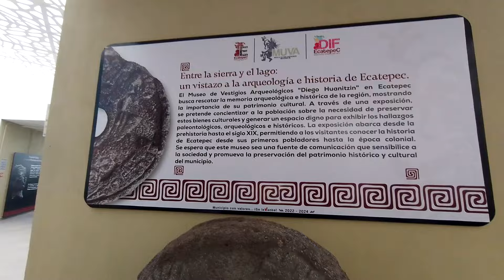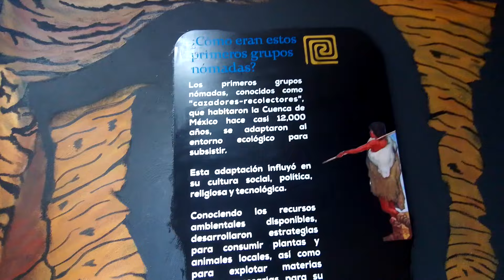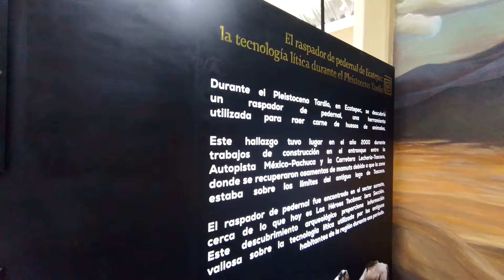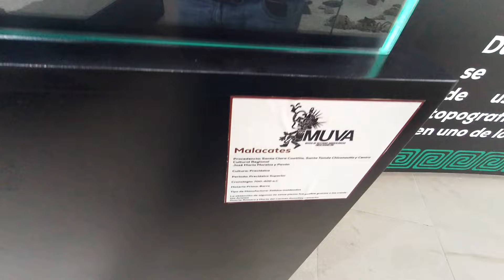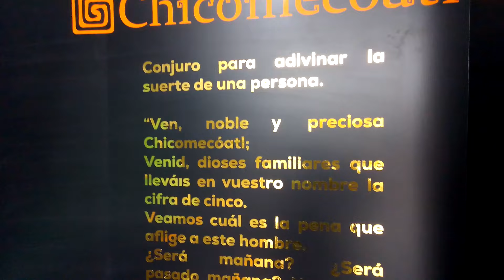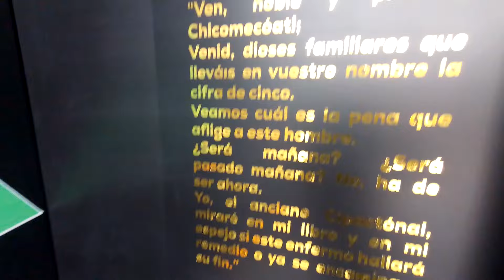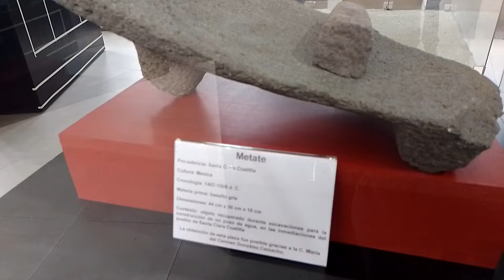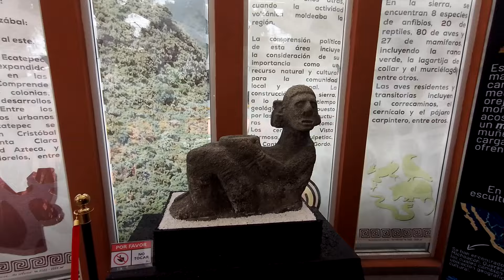🌟Visita el Museo Ehecatl Ecatepec 🏛️ un viaje al pasado @Mexeople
🎉 ¡Hola, comunidad increíble! 🎥 Amantes de la cultura de México y sus tradiciones 🌟
Gracias por sintonizar nuestro canal y ser parte de esta aventura. 🌟 Si disfrutas de nuestro contenido, considera apoyarnos para que podamos seguir compartiendo videos emocionantes de México , sus danzas , su gente 🙌

💡 ¿Cómo puedes ayudar?
🙏 Donaciones: Si deseas apoyarnos directamente, puedes hacer una donación a través de PayPal. Cada centavo cuenta y nos ayuda a mejorar la calidad de nuestro contenido. 💚 ¡Haz tu donación aquí!

Haz clic en el botón de suscripción y activa las notificaciones.
Comparte: Si te gusta un video, compártelo con tus amigos y familiares. Cuantas más personas nos conozcan, mejor.
Comenta y da like: Tus comentarios y likes nos motivan a seguir adelante. Cuéntanos qué te gustaría ver en futuros videos.
¡Gracias por ser parte de esta comunidad! 🚀 Juntos, creamos algo especial. 🎊
🌟¡Bienvenidos ! 🌟🎵🎭😈🎼 Prepárate para una experiencia única mientras exploramos la maravillosa diversidad de México 🇲🇽 a través de AVENTURA'S MEXEOPLE, México y su gente, sus tradiciones, su cultura :
🇲🇽 México, una tierra de maravillas, donde la antigua historia se entrelaza con la modernidad de una manera única. Desde las misteriosas ruinas de civilizaciones ancestrales como los mayas y aztecas hasta la bulliciosa energía de ciudades como Ciudad de México 🌆, este país ofrece una diversidad que sorprende en cada rincón.

Sus paisajes varían desde playas de arena blanca y aguas turquesas en Cancún 🏖️ hasta montañas majestuosas 🏔️ y cañones profundos en la Sierra Madre. En el corazón de México 🌮, los vibrantes colores y sabores de la cocina mexicana 🌮🌶️🥑 te transportan a un viaje culinario inolvidable.

Las festividades mexicanas, como el Día de los Muertos 💀, son una celebración de la vida y la muerte, llenas de calaveras de azúcar 🍬 y ofrendas coloridas 🌼. Y la gente de México 🧡, conocida por su calidez y hospitalidad 👨‍👩‍👧‍👦, te hace sentir como en casa en cualquier lugar que vayas.

México 🇲🇽 es una tierra de contrastes, donde lo antiguo y lo moderno se fusionan, donde la naturaleza 🏞️ y la cultura 🎭 se entrelazan, y donde cada visita revela algo sorprendente y único. 😊🌟

🌟 ¡Bienvenidos al mágico rincón de la mitología , danzas, música de banda 🎼🎵 y las leyendas en animaciones 3D y música en vivo! 🏛️🌄 Sumérgete en los relatos épicos de dioses y héroes con una animación que hace que los mitos cobren vida. 🎥🔮 Únete a nosotros en este emocionante viaje mientras desenterramos los tesoros de la imaginación y la historia. ✨📜

🌮 Gastronomía Mexicana 🌶️🍽️: Deléitate con los sabores auténticos de México, desde los picantes tamales hasta los suculentos tacos. Te revelaremos los secretos culinarios más impresionantes y las historias detrás de cada bocado inolvidable. ¡Prepárate para salivar! 😋🌮

🏞️ Pueblos Mágicos 🌄✨: Viaja con nosotros a los rincones más encantadores de México, donde la magia y la autenticidad se fusionan. Descubriremos paisajes de ensueño, arquitectura fascinante y tradiciones que te dejarán sin palabras. ¡Te sentirás como en un cuento de hadas! 🏰🌟

📜 Leyendas y Mitos 🌌👻: Desentrañaremos los enigmas y misterios del folclore mexicano. Estas historias transmitidas a lo largo de los siglos te dejarán asombrado y te conectarán con la riqueza cultural de México. ¡Prepárate para escalofríos! 👻🌙

🥁 La Guelaguetza 💃🎉: ¡Prepárate para un viaje lleno de color y ritmo! Experimentaremos la alegría y la energía de la Guelaguetza, una celebración cultural única que te hará vibrar. ¡Bailarás al compás de la música! 💃🎶

🏜️ Naturaleza y Aventura 🌿🌄: Descubriremos los espectaculares paisajes naturales de México, sus parques , sus animales . Aventuras emocionantes te esperan en cada rincón. ¡Adentrémonos en la naturaleza! 🌳🌊
🏛️ Historia y Arqueología
🎉 Fiestas y Tradiciones 🎊🎆: Te sumergirás en las vibrantes festividades de México, desde el Día de los Muertos hasta celebraciones regionales llenas de vida. Vive la autenticidad y la alegría de estas tradiciones. ¡Celebremos juntos! 🎉🎈

🎨 Arte y Cultura 🎭🖼️: Exploraremos el inmenso mundo artístico de México, desde los murales de Diego Rivera hasta las artesanías tradicionales. Conoceremos a talentosos artistas locales y entenderemos cómo el arte ha moldeado la cultura mexicana. ¡Sumérgete en el mundo del arte! 🎨🖌️

¡Únete a nosotros en este increíble viaje que promete sorprender, emocionar y asombrosa aventura. 👍🔔🇲🇽

culture.

🎺🥁🎉 Wind Music and Traditional Bands 🎉🥁🎺
💃🕺💫 Folk and Traditional Dances 💫🕺💃
Next, we invite you to an exhilarating tour of Mexico's folk and traditional dances. From the iconic Jarabe Tapatío, with its vibrant costumes and joy-filled moves, to the graceful Danzón that transports you to the golden era of music and dance, you'll discover . Mx